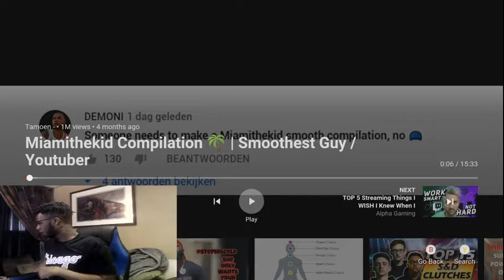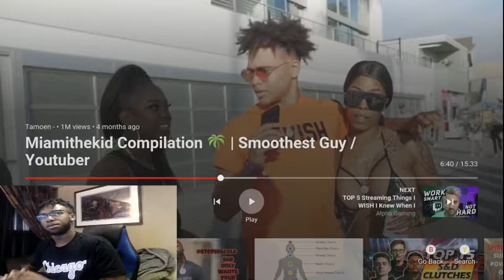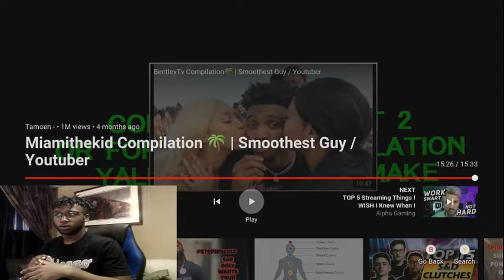Miamithekid Compilation 🌴 | Smoothest Guy / Youtuber l REACTION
I stream daily and upload video games, and have a vlog/reaction channel! Links are down below

I am a kid from Evanston trying to entertain the world on things that I love doing.